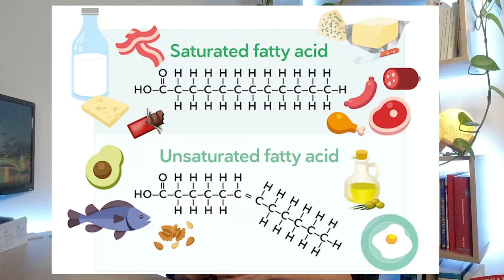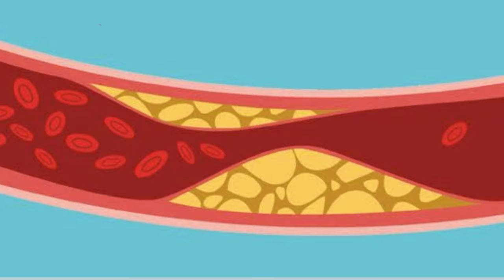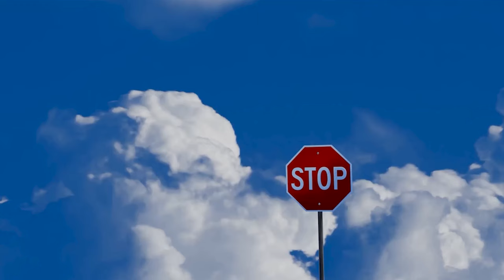GRASSI SATURI: cosa sono e come ridurli | NUTRIZIONE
Sentiamo sempre parlare di grassi saturi, di cibi che hanno un alto contenuto di questa componente lipidica, come ad esempio i formaggi e dell’impatto  che questi hanno sulla nostra salute. Insomma i grassi saturi sono spesso oggetto di dibattito.

cerchiamo di capirci qualcosa.

Facciamo un passo alla volta.

Ho cercato di fartelo capire in questo video

Ti aspetto!